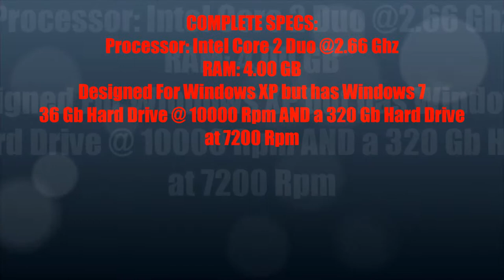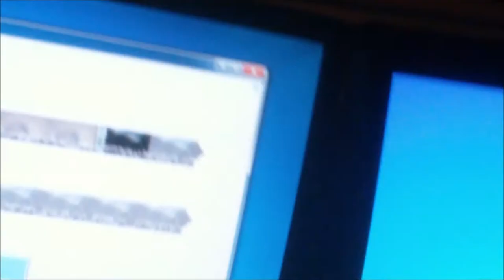My New PC